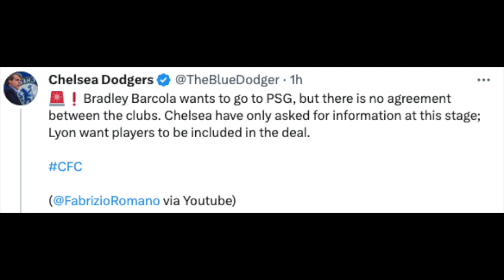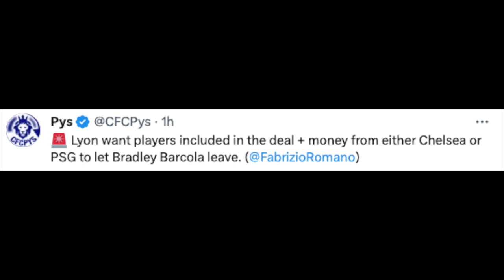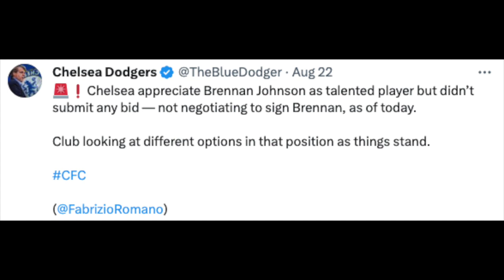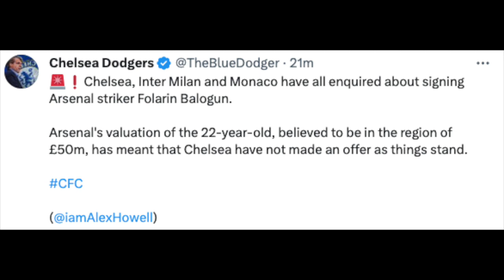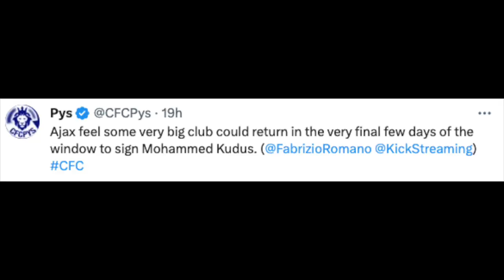Barcola Swap Deal? Balogun + Johnson Latest, Lukaku Exit - Chelsea Transfer News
Time Stamps -
0:00 - Intro
0:20 - Barcola Swap Deal
1:42 - Lukaku
2:45 - Brennan Johnson Latest
3:23 - Balogun Update
4:33 - Kudus To Chelsea?